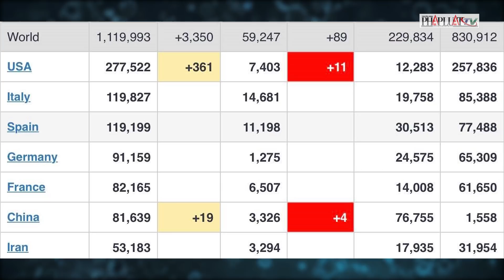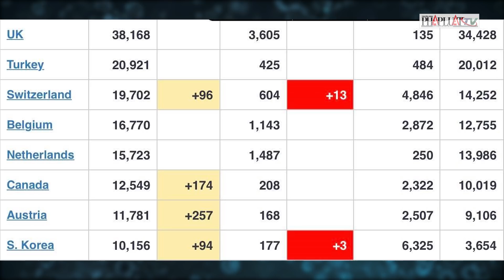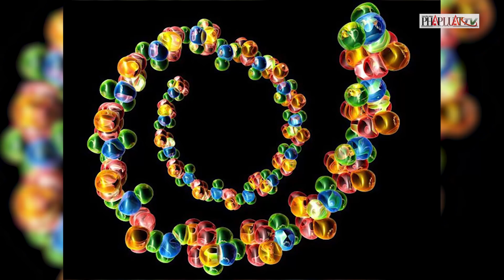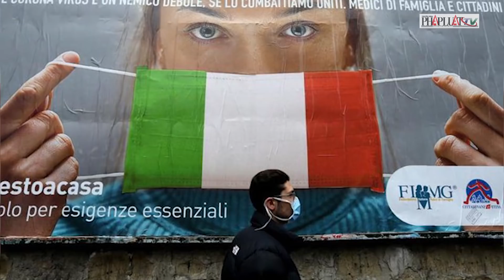Toàn cảnh tình hình đại dịch COVID-19 ngày 4-4 - PLO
Toàn cảnh tình hình đại dịch COVID-19 ngày 4-4.
Tính đến 16 giờ ngày 4-4 (giờ Việt Nam), trang thống kê WorldOmeter dẫn nguồn cơ quan y tế các nước ghi nhận tổng ca tử vong trên toàn cầu vì dịch viêm đường hô hấp cấp do virus SARS-CoV-2 gây ra là 59.247.